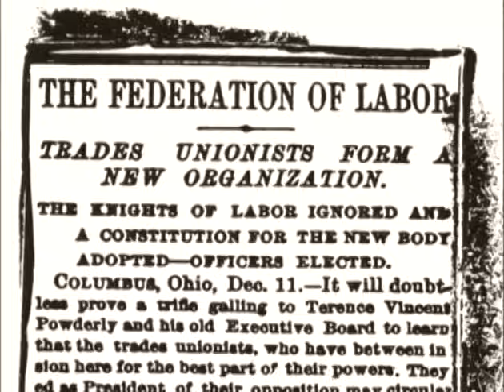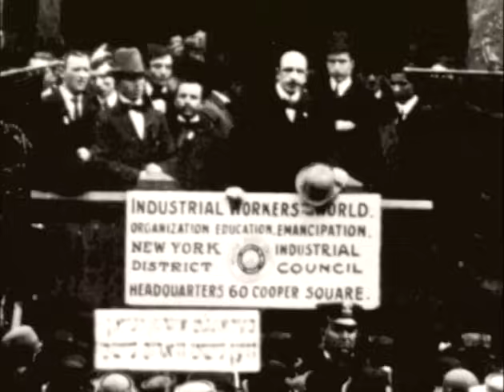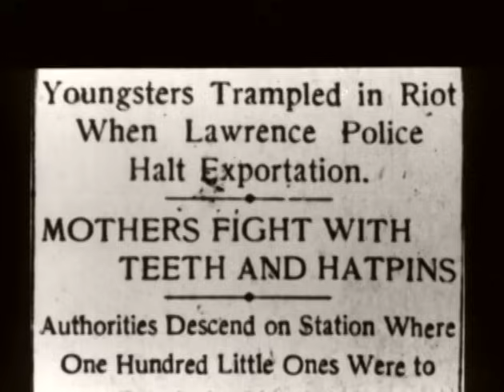Bread and Roses: The Lawrence Textile Strike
The Lawrence Textile Strike was a strike of immigrant workers in Lawrence, Massachusetts in 1912 led by the Industrial Workers of the World. Prompted by one mill owner's decision to lower wages when a new law shortening the workweek went into effect in January, the strike spread rapidly through the town, growing to more than twenty thousand workers at nearly every mill within a week. The strike, which lasted more than two months and which defied the assumptions of conservative trade unions within the American Federation of Labor that immigrant, largely female and ethnically divided workers could not be organized, was successful; within a year, however, the union had largely collapsed and most of the gains achieved by the workers were lost.